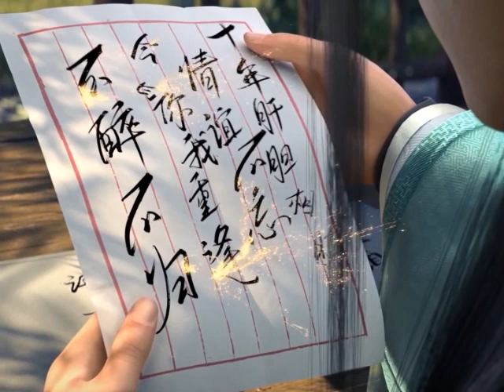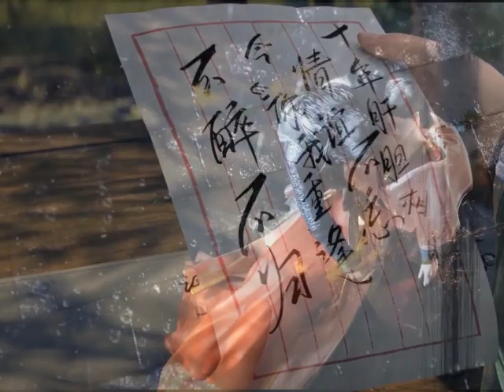มหายุทธทลายสวรรค์ ตอนที่521